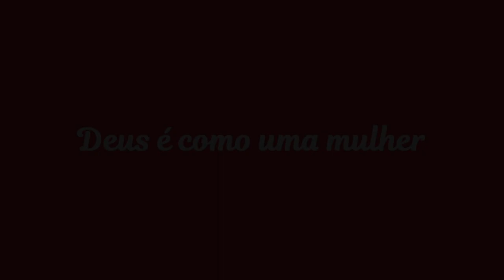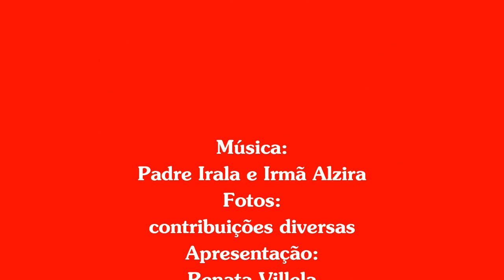Deus é como uma mulher - Padre Irala ( Grupo OPA )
Numa bela canção-oração, Padre Irala traz a perspectiva feminina de Deus e nos faz rezar, através dela, por todas as mulheres.